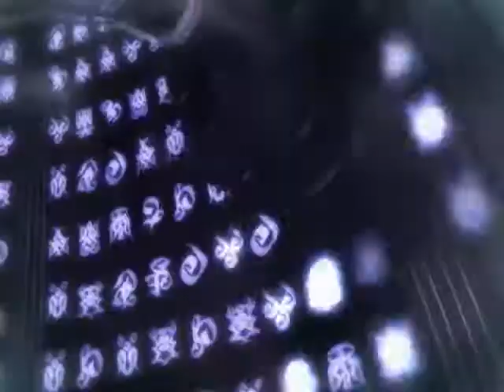Mysterious Times - FFX-2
good dance music. FFX video. high quality.